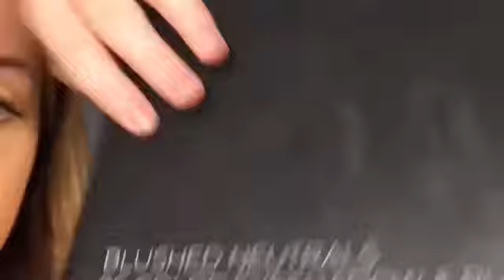trying to look less ugly :-)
whats up guys! this video is basically me just talking and putting on makeup. if ya don’t know me, im kathleen carter. i try to post every few weeks. thank you SO MUCH for watching because i really appreciate it.

the song i used : September by Earth, Wind, and Fire

if you like what you see, be sure to subscribe! if you want, you can like! but it would be really awesome if you could comment below on what i could work on.